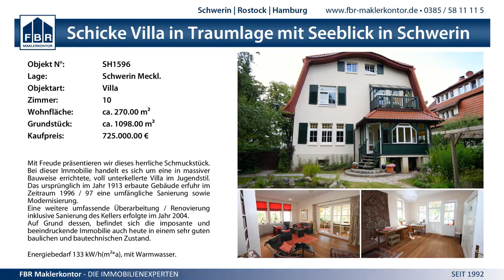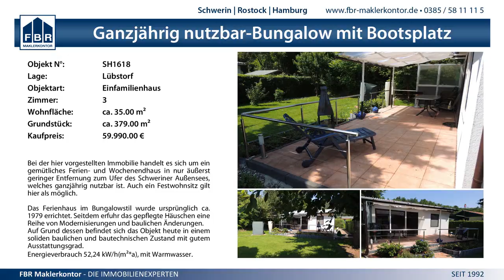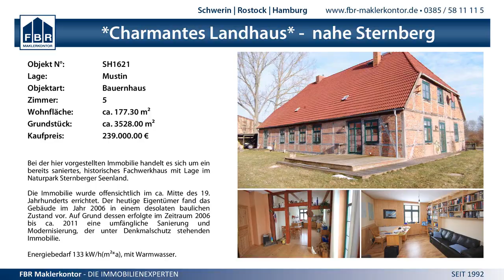23:15 SV GW Schwerin II vs. HSV Grimmen - 410.2014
MV Liga Frauen - 23:15 SV GW Schwerin II vs. HSV Grimmen - 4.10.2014